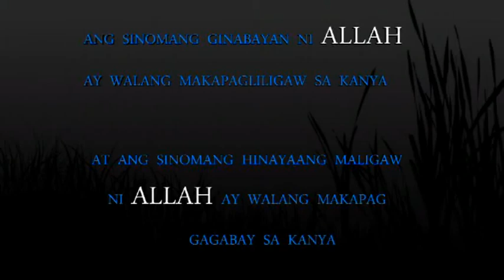ALLAHUAKBAR! NAGBALIK ISLAM 10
STREET  DAWAH FORCE